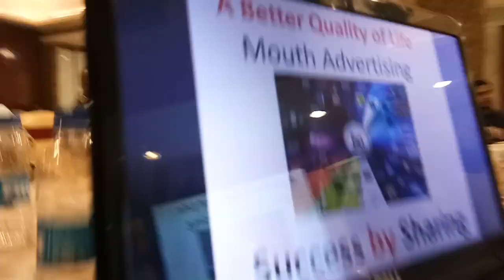Pm india @Mr Puneet Kumar